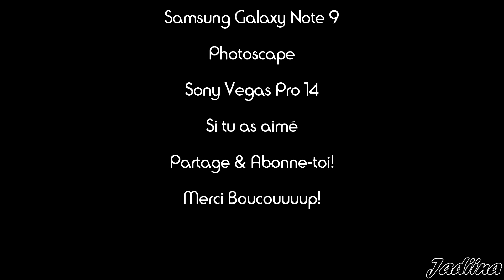[PULLIP VLOG] Lac de Paladru avec NinaSoCute